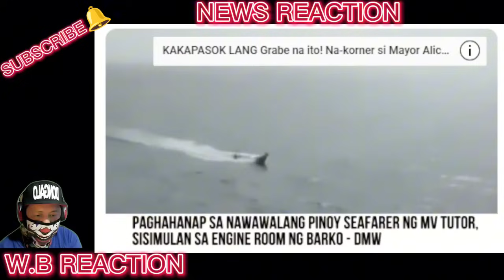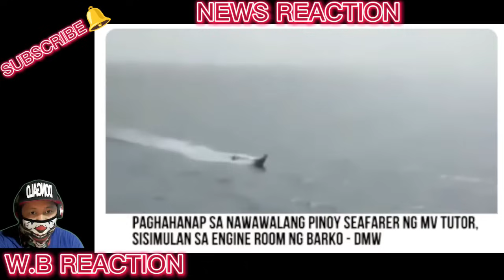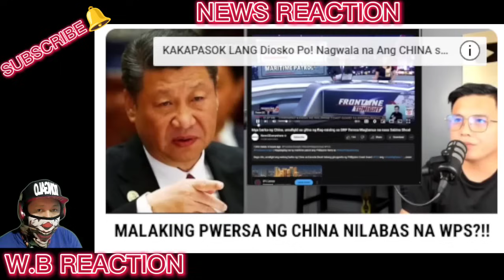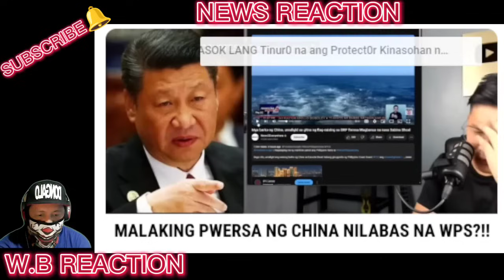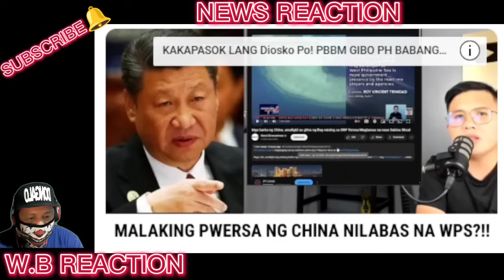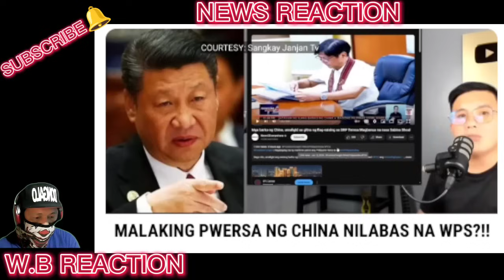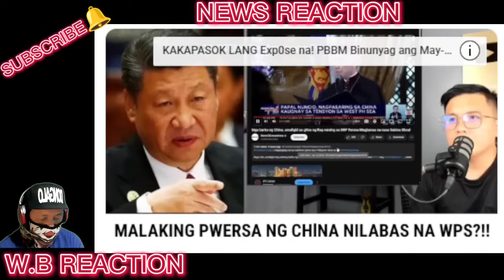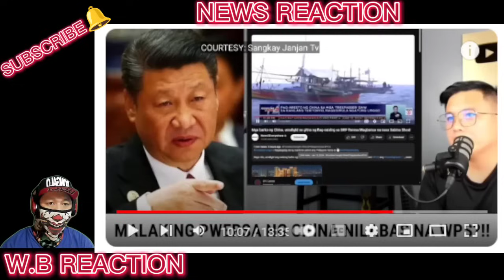KAKAPASOK LANG Diosko Po! Malaking PWERSA ng CHINA nasa WPS na? Tropang Pilipino nagtam0 ng Pinsala?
BONGBONG MARCOS
BBM-SARA
UNITEAM
MAYOR SARA DUTERTE
PRESIDENT MARCOS
PRES MARCOS
VPSARA
PBBM
SEN RAFFY TULFO
RAFFY TULFO
SEN TULFO
SEN RAFFY
IDOL RAFFY
MIKE ABE OPENIONS
PRES DUTERTE
MANNY PACQUIAO
UP DILIMAN
NEWS FILES
AMERIKA
JOE BIDEN
MARCOS GOLD
CONG MARCOLETA
MARCOLETA